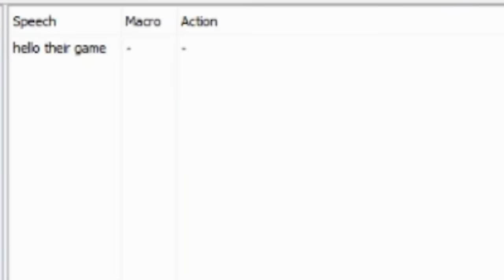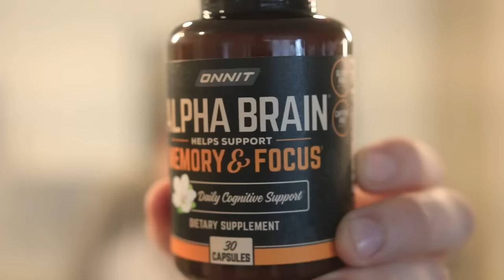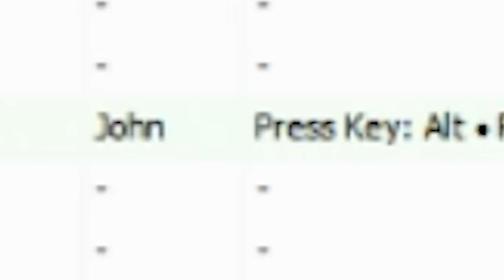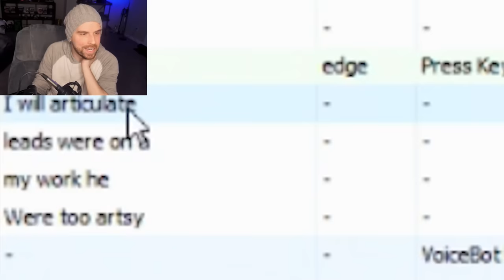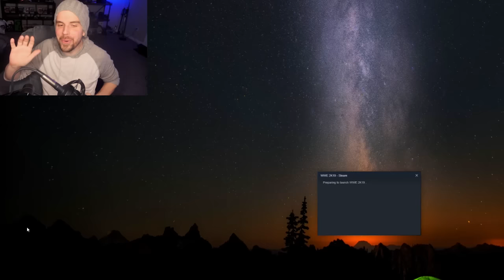WWE Royal Rumble But If I Say Anyone's Name, The Game Crashes!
Can I get through an entire 30 Man WWE Royal Rumble without saying ANYONE's name?? I programmed my game to crash if it hears me say the name of any WWE Superstar... what could possibly go wrong?

Dylan
Terrence
DJ Palode
Ballard716
Michelle
ZayBolt